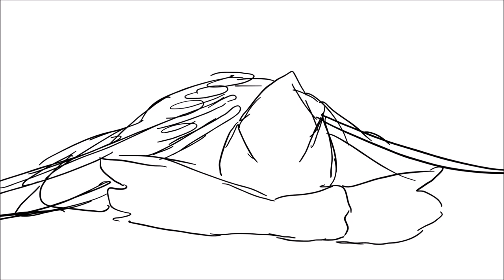ghosts // fight scene rough anim - gift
birthday gift for my boyfwend :3c i have never animated anything like this before so im sorry if its terrible hjKDFKDSHFSIFH

i wont write anything sappy this time because ill probably be doing that everywhere else anyway.

Characters belong to him.

i forgot how descriptions work